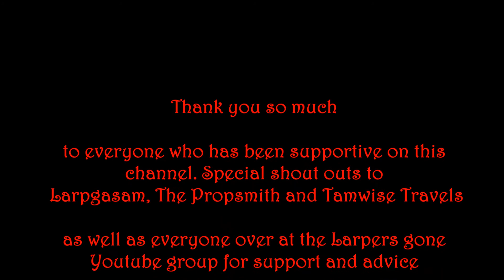Getting close to 100 Subscibers, so giveaway and stuff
This strange and quirky channel as been receiving a lot of love.  If you spread the word and we reach 100 Subscribers by the 23rd June which is winter Solstice, I will do a give away of a leather pouch as well as shooting a video of Wulf Dancing in Larp outfits with silly helmets.

To enter click like on this video and leave a comment on what you would like to see me build.  I will also build the winning suggestion in a video dedicated to that subscriber.